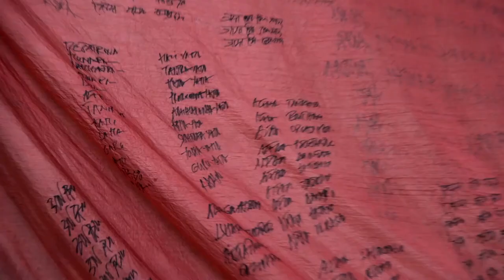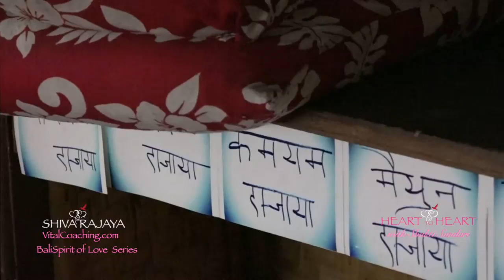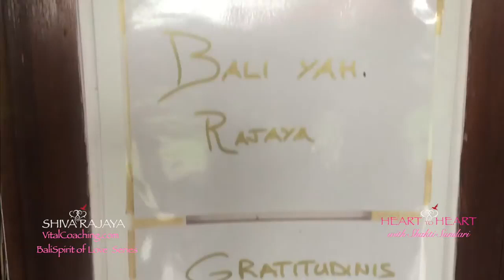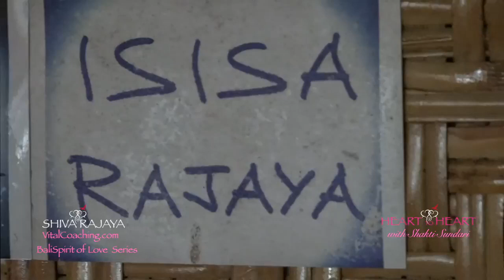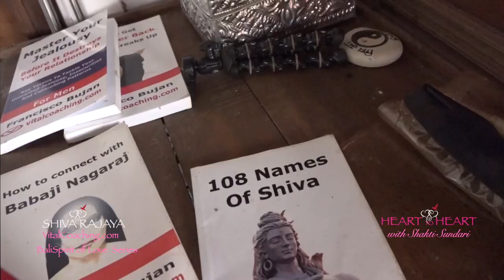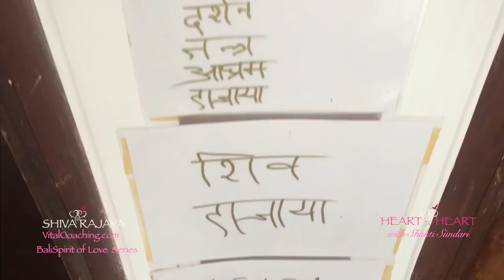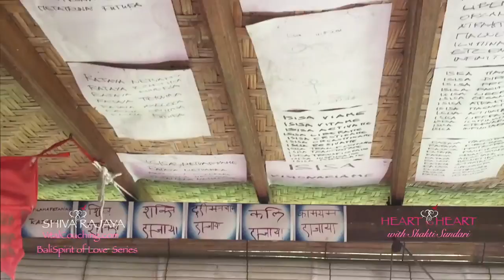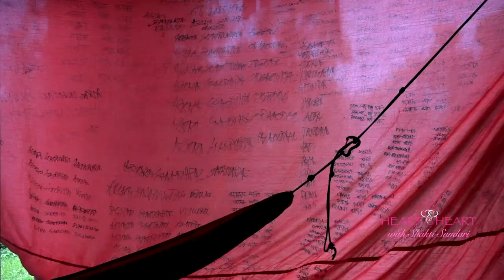INTERVIEW 2017 PART 1